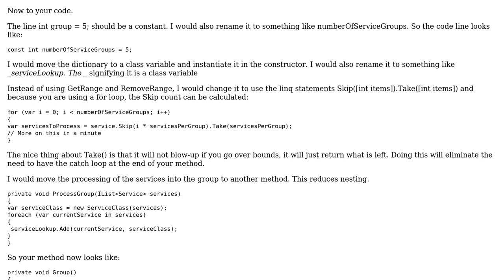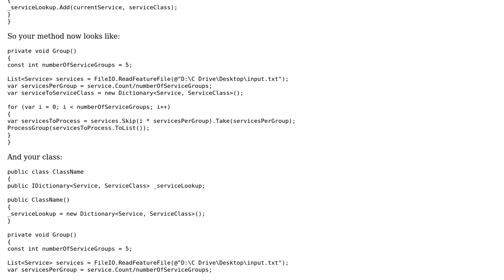Code Review: Divide List into groups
With thanks & praise to God, and with thanks to the many people who have made this project possible! | Content (except music & images) licensed under CC BY-SA | Music | Images & others | With thanks to user william007 user svick user Jeff Vanzella and the Stack Exchange Network Trademarks are property of their respective owners. You are responsible for your own actions.